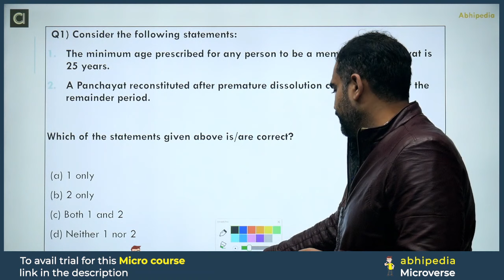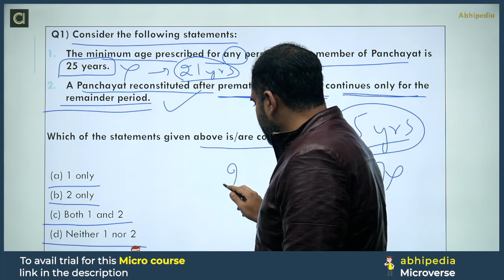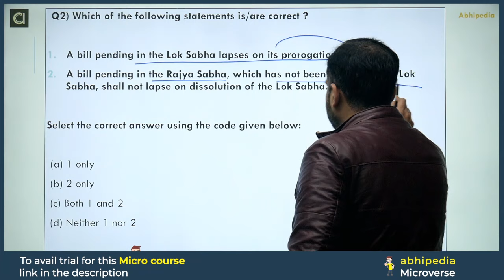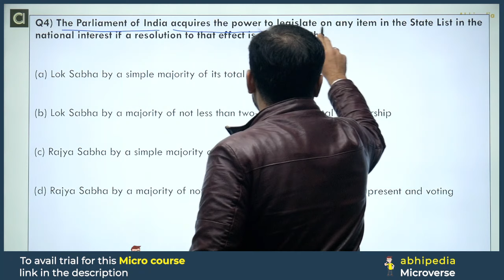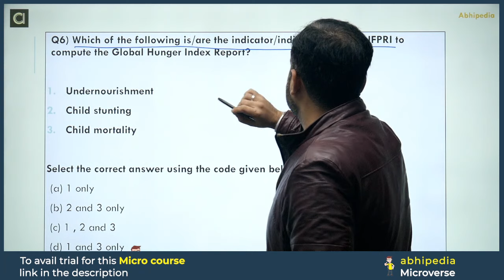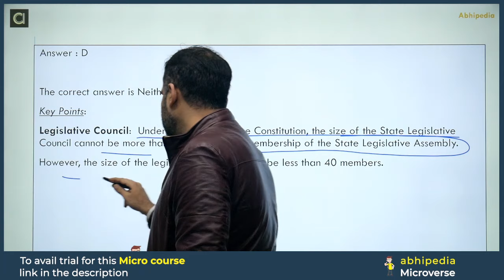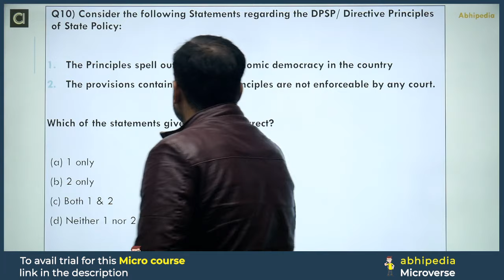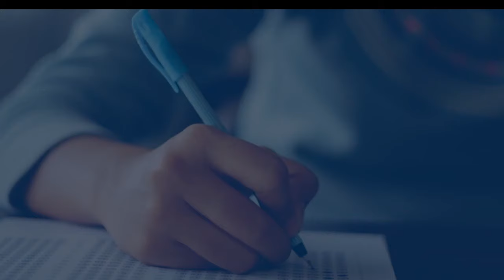HCS Prelims 2024 MCQ Based Revision Course | General Studies | Polity | Session - 7 | abhimanu IAS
HCS Prelims 2024 Free MCQ Based Revision Course